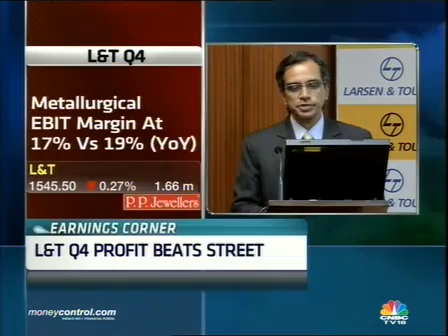L&T Q4 net up 69%, expects FY15 order intake to grow 20% - Part 2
L&T's order inflow for the financial year 2013-14 was up 15 percent to Rs 94,108 crore compared to last year, meeting its guidance.